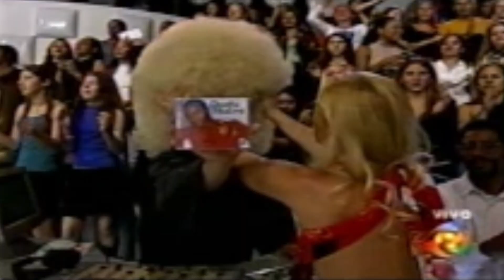Dudu Nobre canta Estava Perdido num Mar (Programa É Show com Adriane Galisteu 2001)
O programa É Show foi exibido na Record de 2000 a 2004.